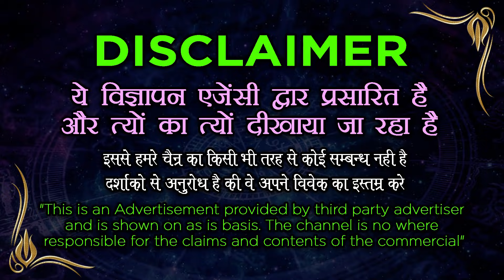एक रुपए के 2 सिक्के लेकर 21 बार यह बोल दे आपका प्यार आपसे मिलने के लिए तड़प उठेगा